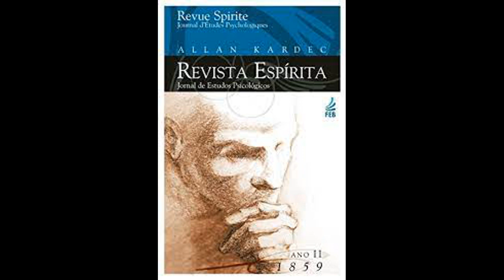Mobiliário de Além-Túmulo - Revista Espírita 1859 agosto